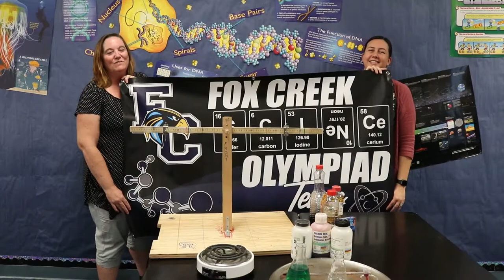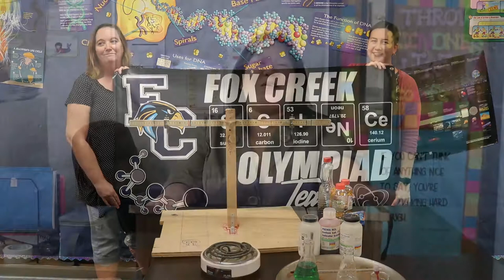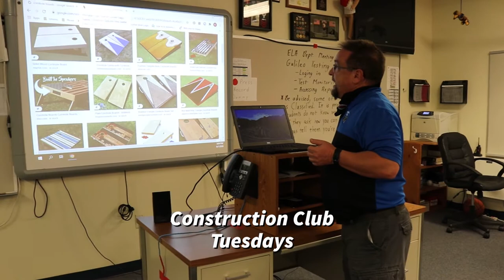Fox Creek Junior High School Virtual After School Program Offering 20/21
Hi Guys!  Great video on what we have to offer virtually to enhance your education here at FCJHS!!